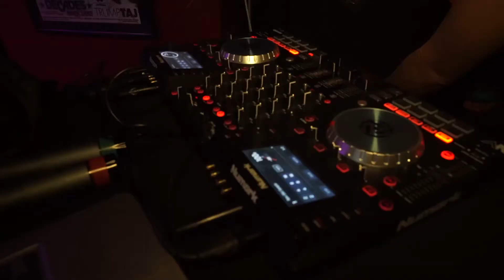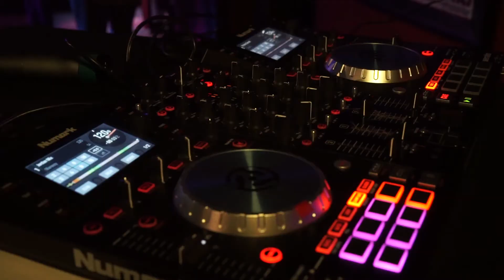Mareezy - Musical Moguls 3 XXL Edition American Rockbar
Musical Moguls 3rd showcase at American Rockbar in Deerfield Beach where the winner got placement in XXl Magazine shot by KeyFootage